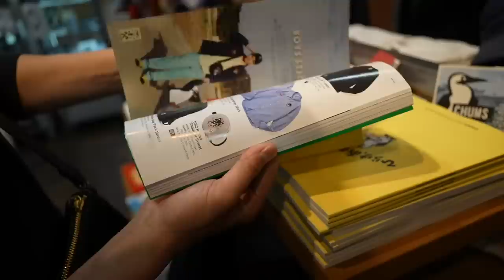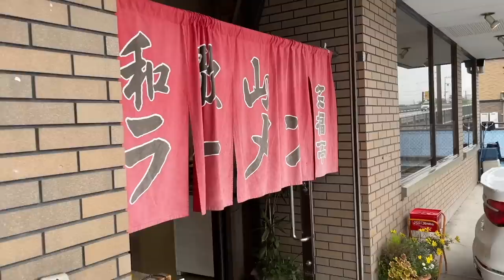【夫婦vlog】セレクトショップで久々に買い物したら意外なモノばかり買ってしまった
着用してるアイテム

久々の夫婦で買い物でした〜
最近嫁が乗り気でカメラ持ってくれるので助かってます。

これからも嫁のご機嫌をとって
仲良く撮影したいと思います！

時　間：14:00~17:00
場　所：札幌市北区北11条西1丁目1-25 2F　「離島カフェ」の上

◆‹目次›
0:00　はじまり